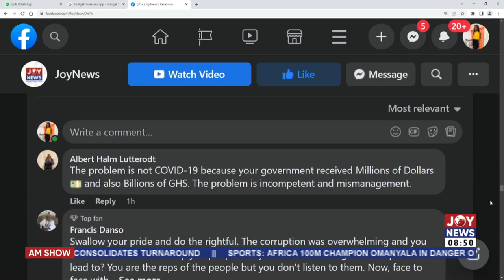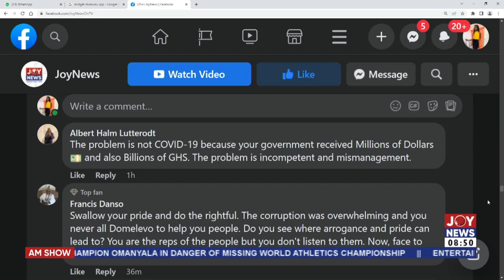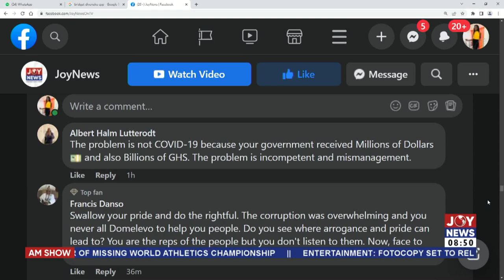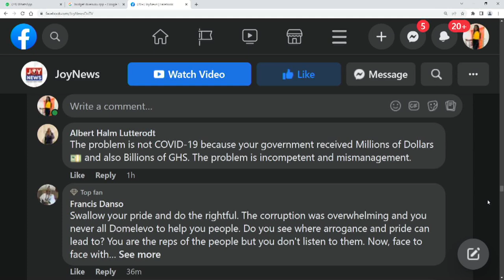Ecobank-JoyNews Habitat Fair 2022: Launch of 13th edition underway at Ecobank Head Office - AM Show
Launch of 13th edition underway at Ecobank Head Office - AM Show on Joy News